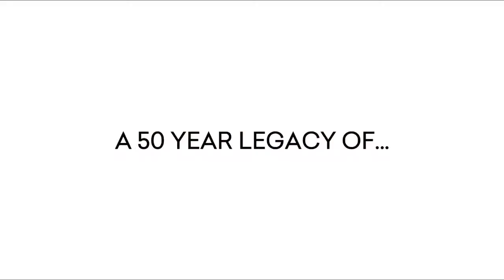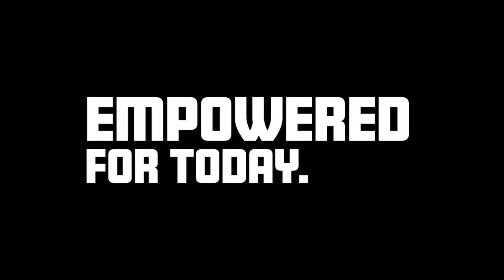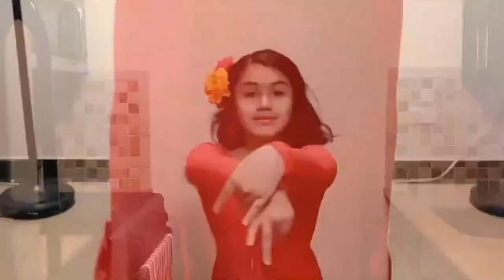Ballet Hispánico Watch Party: 50 Year Legacy Experience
Watch Ballet Hispánico's 50 Year Legacy Experience showcasing some of dance's most influential artists and their innovative contributions to this organization over the past 50 years! Artistic Director & CEO, Eduardo Vilaro, will host live and act as your guide through the rich history of Ballet Hispánico. Watch LIVE tonight at 6:30pm ET or for free through April 20.

Tonight's Special Guests:
Alica Roque, Founding Company Member of Ballet Hispánico
Pedro Ruiz, Choreographer and former Principal Dancer for Ballet Hispánico
Michelle Manzanales, Director of Ballet Hispánico's School of Dance, Choreographer, and former Rehearsal Director for the Company

Your gift provides artists, students, and communities of color a platform for their voices.